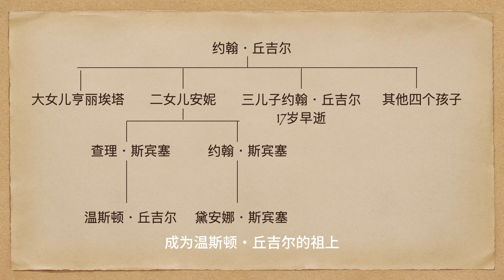《唐顿庄园》格兰瑟姆伯爵夫人原型：丘吉尔家的美国媳妇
1895年，英国的马尔博罗公爵来到美国纽约，他被安排跟运输帝国范德比尔特家的千金相亲，这是当时英美之间流行的new money＋old noble的组合。《唐顿庄园》里的格兰瑟姆伯爵娶其夫人，就是看上了她家的钱。随着时间的推移，格兰瑟姆伯爵夫妇真的相爱了，因为这是电视剧。而真实世界中的马尔博罗公爵夫妇，并没有擦出这种火花。这位马尔博罗公爵，来自英国非常著名的家族——丘吉尔家族.